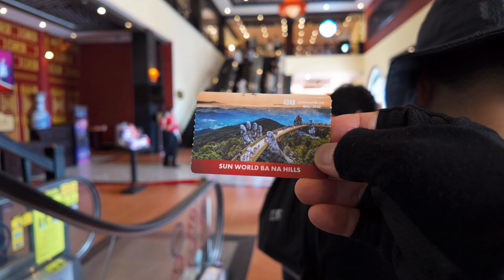[4K] 하늘 위 신의 손! 베트남 썬월드 바나힐 골든브릿지 & 테마파크 워킹투어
이번 영상에서는 베트남의 대표적인 관광 명소인 썬월드 바나힐스를 다녀왔습니다.
바나힐스는 다낭에서 가까운 산악 지대에 위치한 테마파크로, 황금빛으로 빛나는 골든브릿지와 다양한 어트랙션으로 유명합니다.

1. 골든브릿지 (Golden Bridge):**
고도 1,400m에 위치한 이 다리는 두 거대한 손 모양의 기둥이 지지하고 있습니다. 구름 속을 걷는 듯한 이색적인 경험을 제공하며, 멋진 사진을 남길 수 있는 최고의 스팟입니다.

2. 프랑스 마을 (French Village):
프랑스의 중세 마을을 재현한 이곳은 로맨틱한 건축물과 아름다운 경관이 가득합니다. 마을 곳곳에 자리한 카페와 레스토랑에서 맛있는 식사도 즐겨보세요.

3. 테마파크 어트랙션:
다양한 놀이기구와 엔터테인먼트가 준비된 테마파크는 온 가족이 즐길 수 있는 완벽한 장소입니다. 롤러코스터, 회전목마, 미니 기차 등 다양한 놀이기구를 체험해보세요.

4. 케이블카 (Cable Car):
세계에서 가장 긴 케이블카를 타고 바나힐스 정상으로 이동해보세요. 케이블카에서 바라보는 아름다운 풍경은 그 자체로도 멋진 경험입니다.

여행 팁:
편한 신발: 테마파크를 많이 걸어 다니므로 편한 신발을 착용하세요.
날씨 체크: 고도가 높아 기온 차가 있을 수 있으니, 날씨에 맞는 옷을 준비하세요. 가을 겨울 시즌에는 바람막이 필수 입니다.